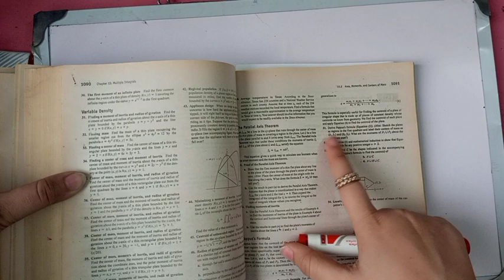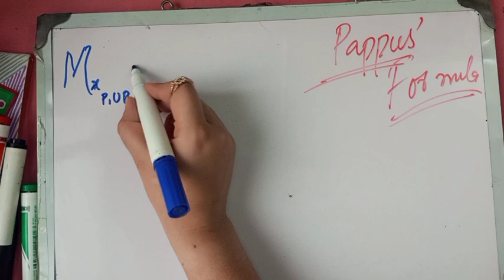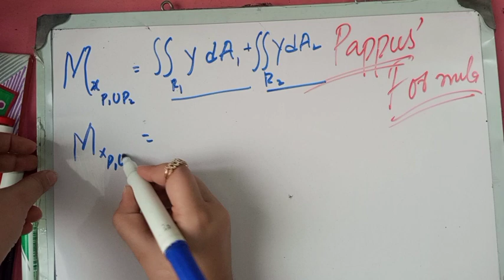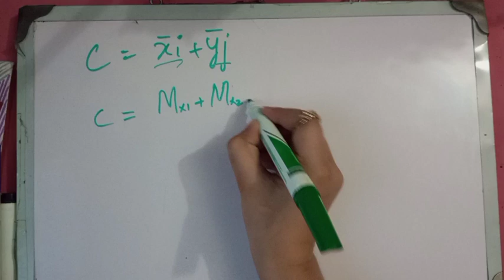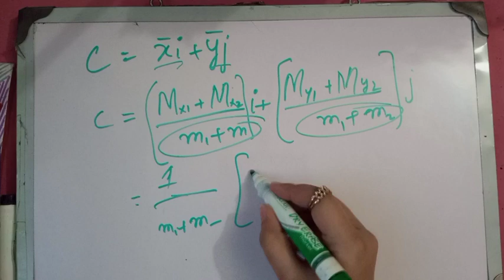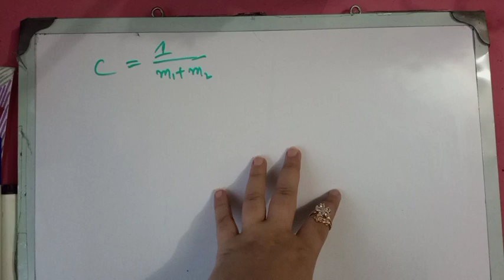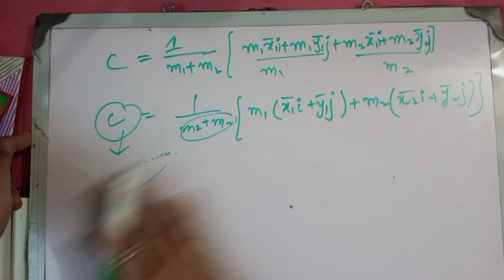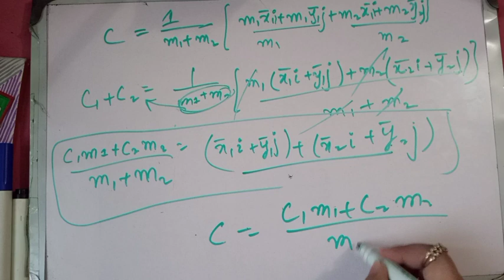Pappus formula Exercise #15.2 Question #51 full solution thomas calculus 11th ed